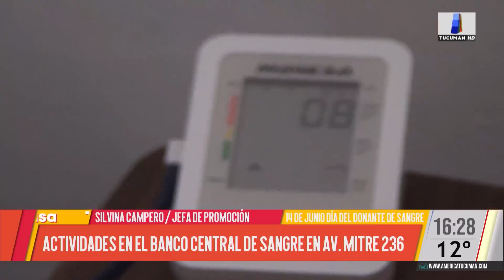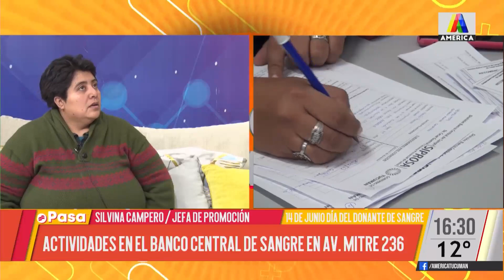El 14 de junio se celebra el día del donante de sangre con actividades en Av, Mitre 236